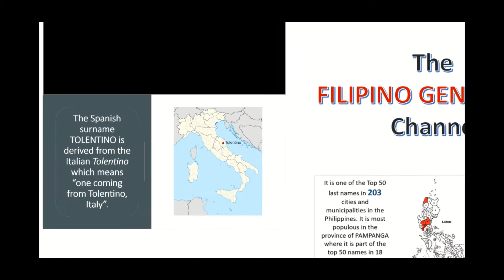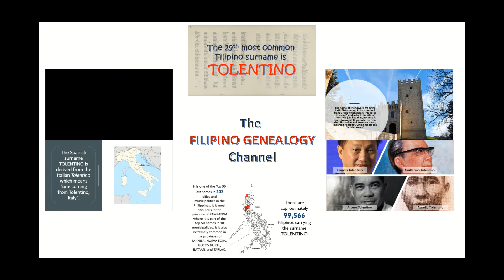Filipino Surnames | TOLENTINO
This is a brief discussion about the family name Tolentino. It is one of the Top 50 last names in 203 cities and municipalities in the Philippines. It is most populous in the province of PAMPANGA where it is part of the top 50 names in 18 municipalities. It is also extremely common in the provinces of MANILA, NUEVA ECIJA, ILOCOS NORTE, BATAAN, and TARLAC.

There are approximately 99,566 Filipinos carrying the surname TOLENTINO.